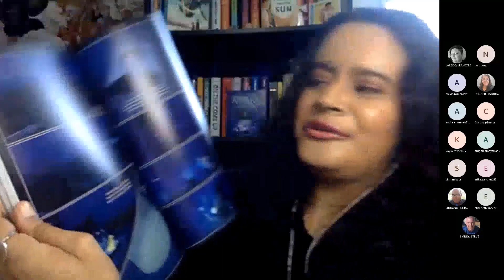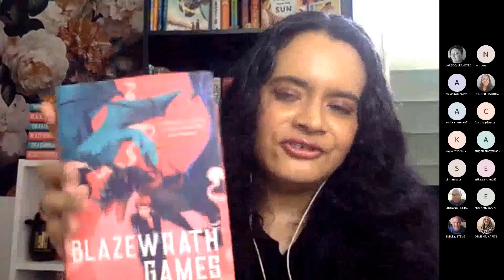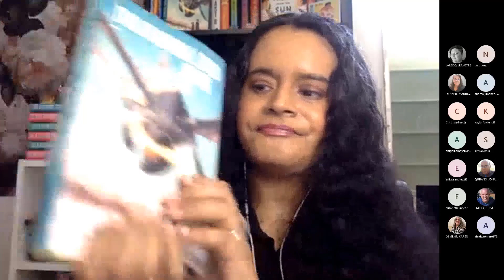Journey to Publication as an Author in Different Genres | Amparo Ortiz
Keynote presented in Tarrant County College's River Speaks Fall 2021 Conference. Theme: So You Think You Can Publish?